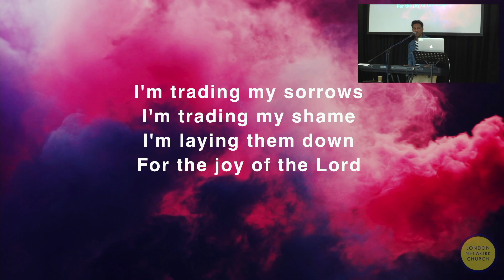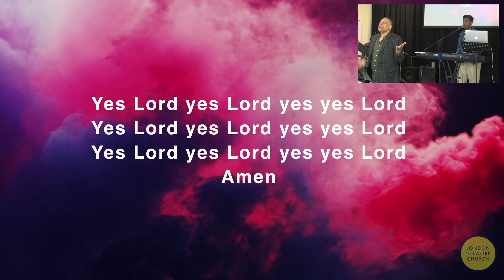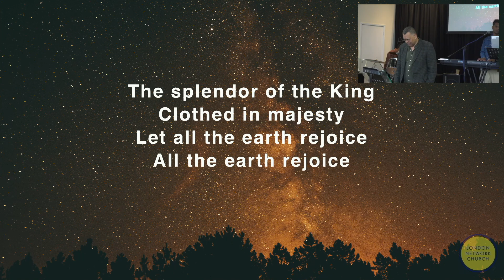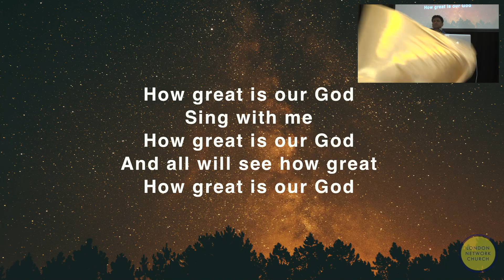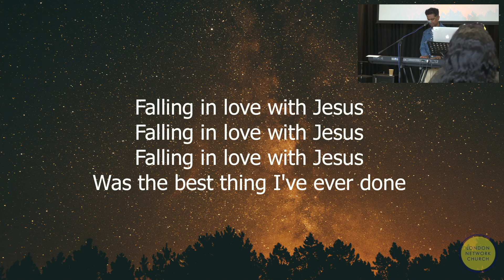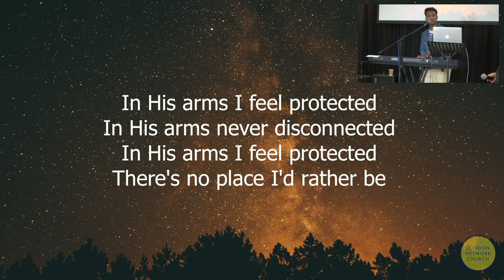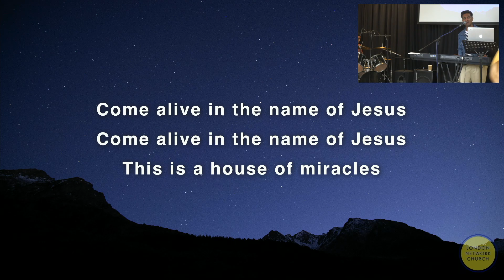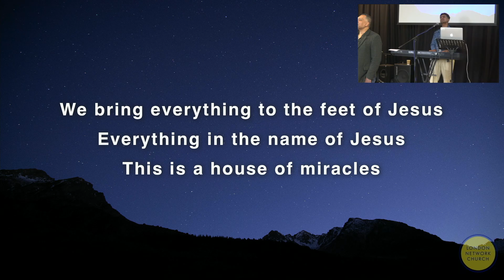LNC Worship Moment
London Network Church Worship Led by Yash on the 9th of June 2024.

Worship with us as we raise praise our God!

Where our Service is also streamed every Sunday.
Or ring us on: 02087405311

Our Church service is every Sunday 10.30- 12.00am at London Network Church, 131 East Acton Lane, London W3 7HB